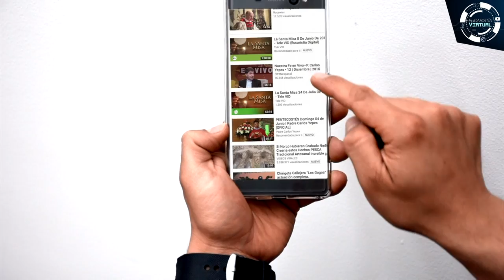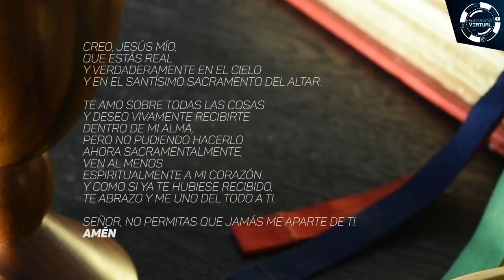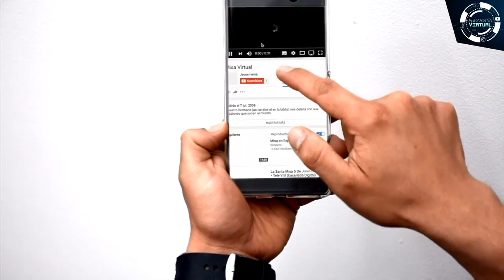MISA DE HOY - EUCARISTÍA VIRTUAL | Lunes 18 de noviembre | Padre Ilder Andrés Gómez López